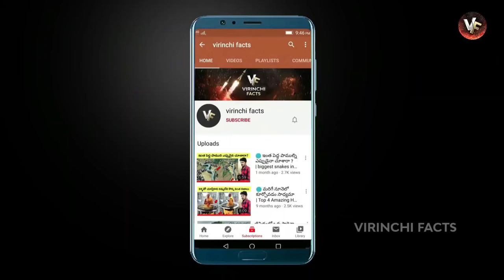🔵 భయంకరమైన 9 సముద్రపు జీవులు | Most Terrifying Monsters Found In The Deep Sea | deep ocean creatures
sea creatures, deep sea, deep sea creatures, dangerous sea creatures, sea animals, wild animals, in telugu| telugu facts | virinchi facts

🔵 భయంకరమైన 9 సముద్రపు జీవులు | Most Terrifying Monsters Found In The Deep Sea | deep ocean creatures in telugu| telugu facts | virinchi facts

timeline
00:00 intro
00:04 pacific black dragon fish
01:25 armored sea robin
02:23 the flower hat jelly
03:16 pacific football fish
04:38 monkfish
05:34 lancet fish
06:27 Giant tube worms
07:18 firework jellyfish
08:08 Alligator gar